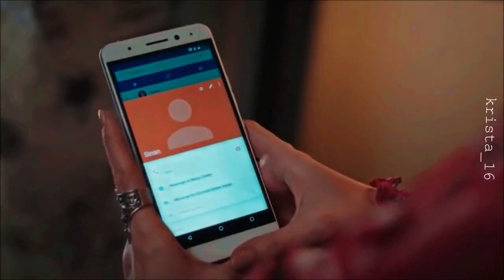ошибки прошлого / 8 серия / (AU)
Мой маленький эксперимент, мини сериальчик.

Описание восьмой серии, если остались вопросы в комментариях всегда можно их задать)

Ягыз улетел. Хазан вынуждена выйти замуж за Синана. Но неожиданно открывается, что она ждет ребенка Ягыза.
Примет ли ее Синан?